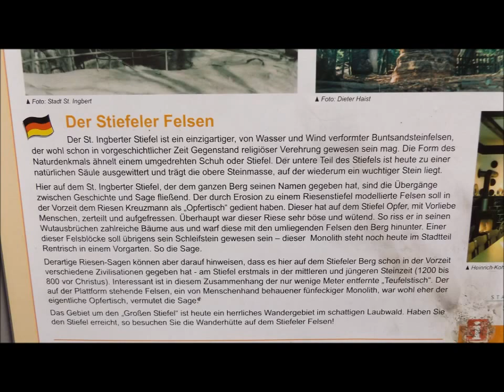FELSEN - DER STIEFEL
Fast auf der Spitze des Berges steht der Stiefeler Felsen, ein einzigartiger, von Wasser und Wind verformter Buntsandsteinfelsen, der wohl schon in keltischer Zeit Gegenstand religiöser Verehrung gewesen sein mag. Die Form des Naturdenkmals ähnelt einem umgedrehten Schuh oder Stiefel. Neben dem Stiefeler Felsen befindet sich der Teufelsfels: der 3,20 Meter hohe fünfkantige Monolith dürfte ebenso Kultstätte gewesen sein. In der Nähe steht eine Schutzhütte des Pfälzerwald-Vereins.
EIN ZWEITER -GROSSER TEIL FOLGT